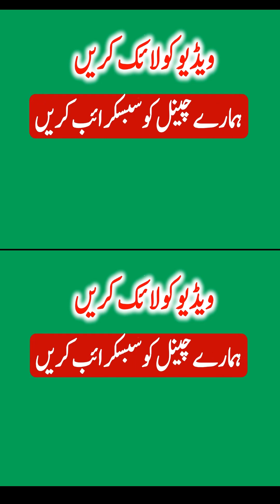Slip Form Construction of Clinker Storage Silo (Part -7) || Engr. F A Basra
For Detailed Designing of RCC Structures, Working Plans & Submission Drawings, Please Contact at (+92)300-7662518